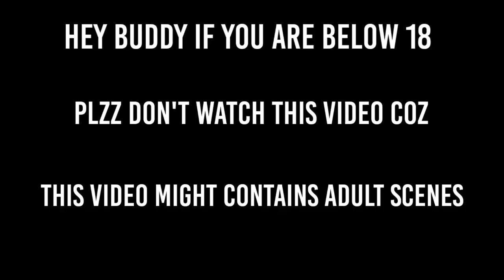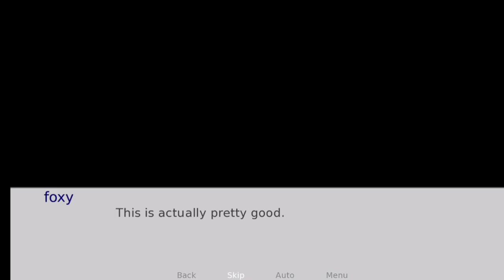jikage rising naruto game for Android#foxy#naruto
hii guys in this video I'm sharing a short review of of naruto game note this game is not for kids...

game size : 750 megabites

game available for Android pc Mac

game type :2d game..